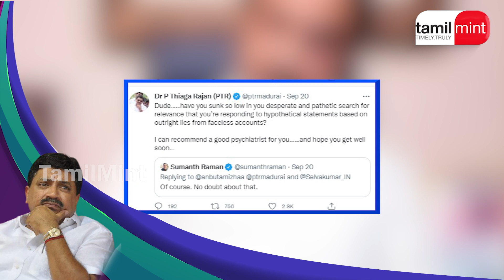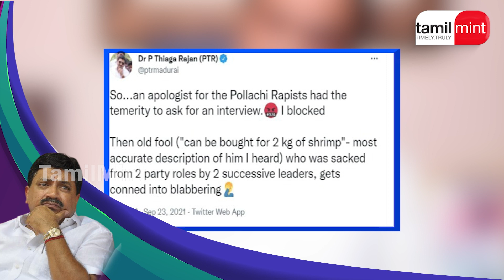"வயதான முட்டாள்" பிடிஆர் ட்வீட்டால் திமுகவில் சர்ச்சை! என்ன நடந்தது? PTR